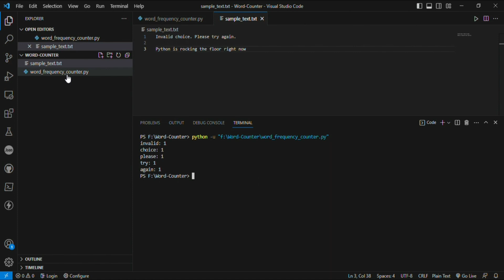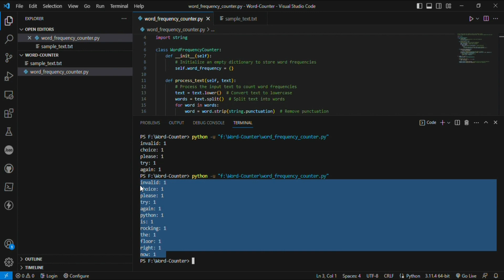Word Frequency Counter Using Hashmap | Top 10 Python DSA Mini Projects For Beginners